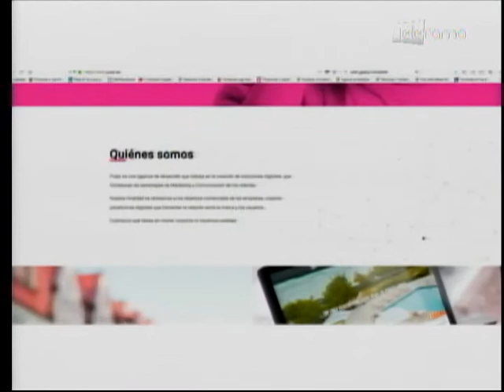Importancia de las plataformas digitales para crecimiento empresarial